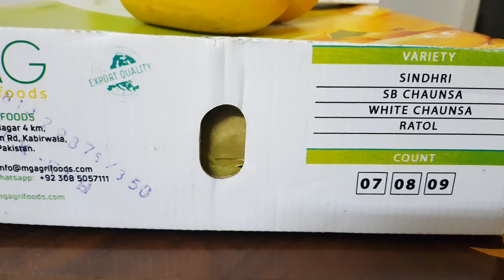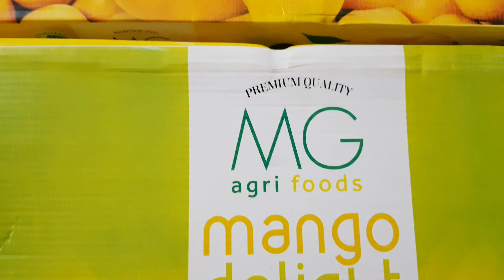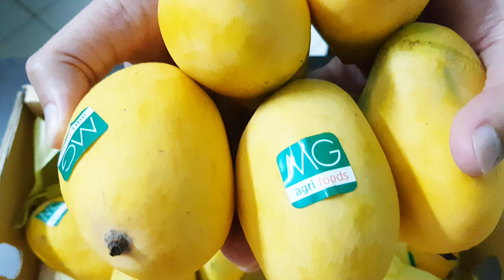PAKISTANI SUMMER FRUIT KING OF MANGOES CHAUNSA IN SAUDI ARABIA 🇵🇰🥭 🇸🇦 | BEST MANGO IN THE WORLD